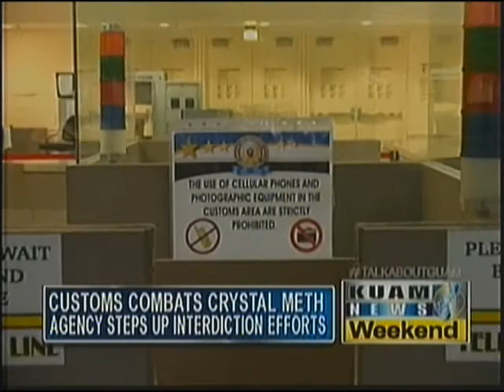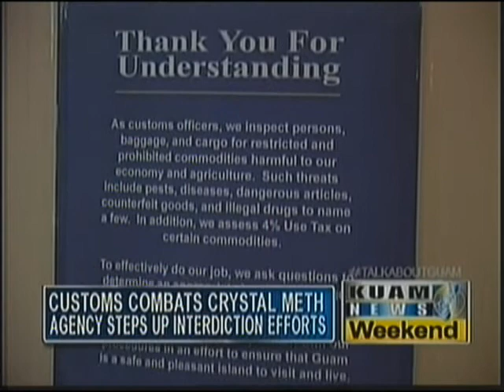Customs combats crystal meth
Crime on Guam is on the rise and law enforcement officials are constantly combating the war on drugs. Customs and Quarantine Agency officers are stepping up efforts to stop illegal drugs from making it out to the streets.